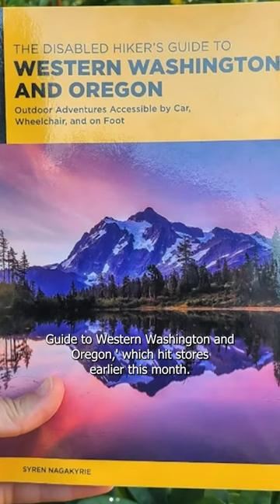Disabled hikers can find Pacific Northwest's most accessible trails in new book